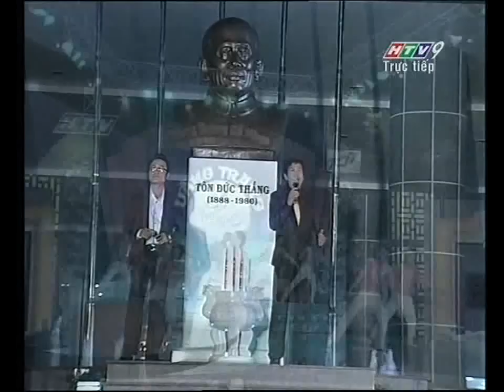VTCN 129 - 1